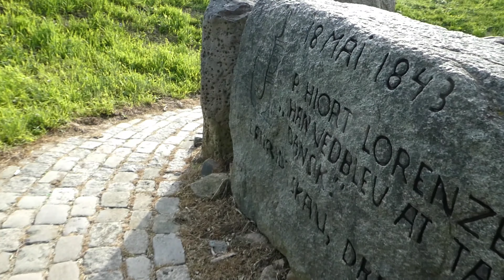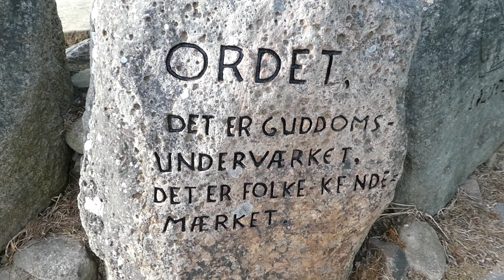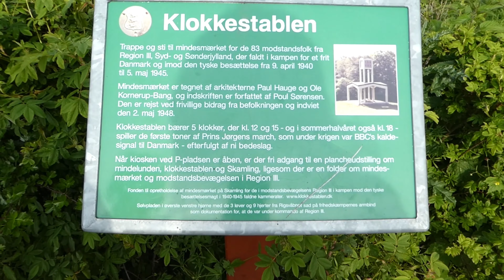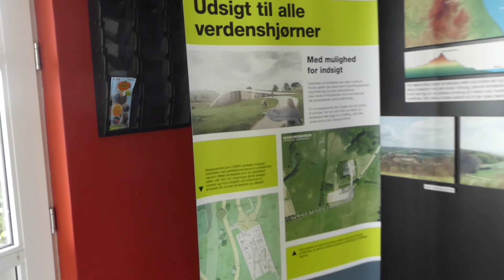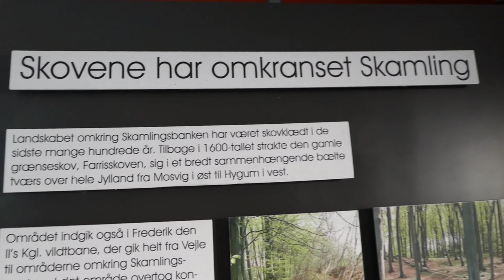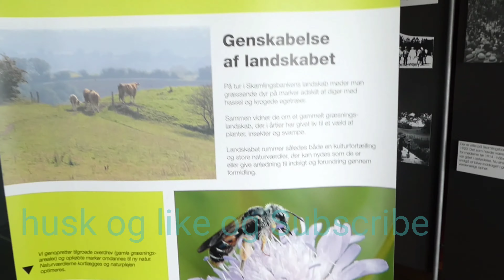2 del af vores strandture.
Bjert Strand, Skamlingsbanken